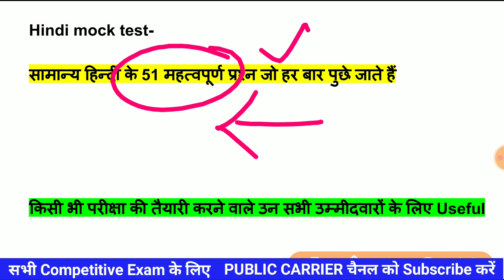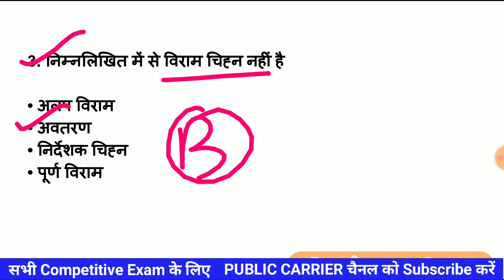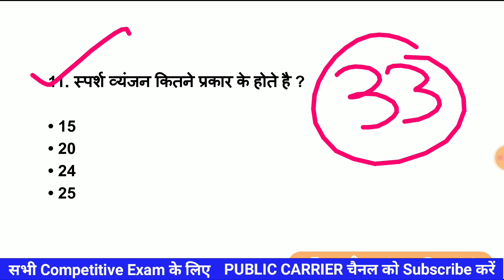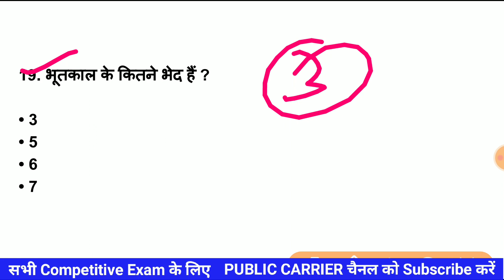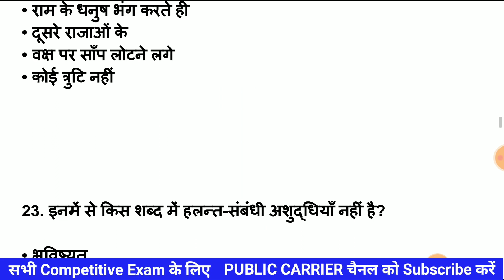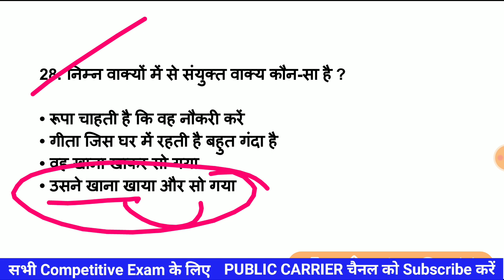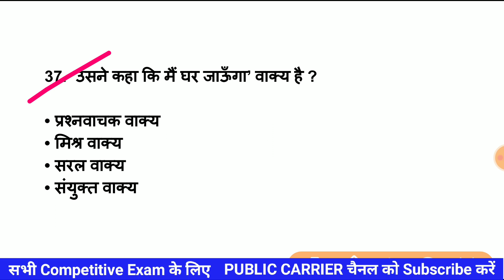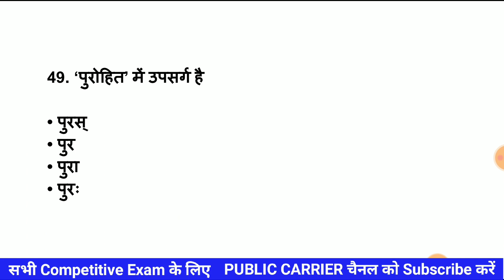उत्तर प्रदेश सामान्य ज्ञान 51 महत्वपूर्ण प्रश्न | up gk 51 important question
Pdf LINK-